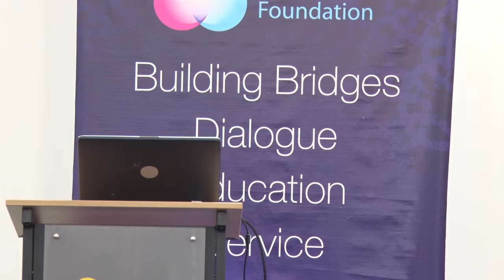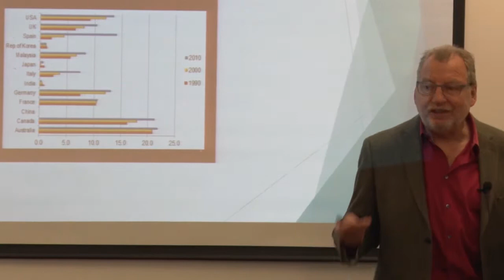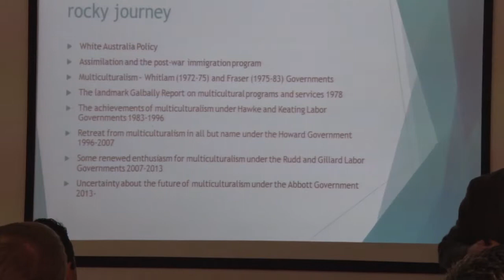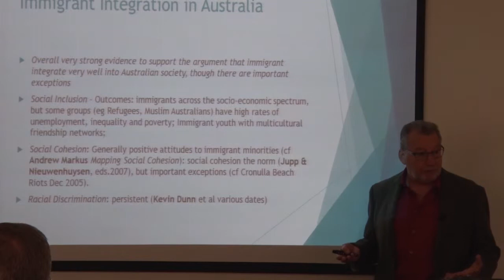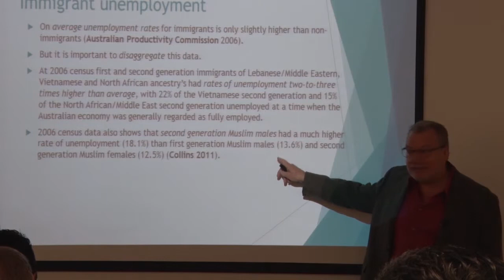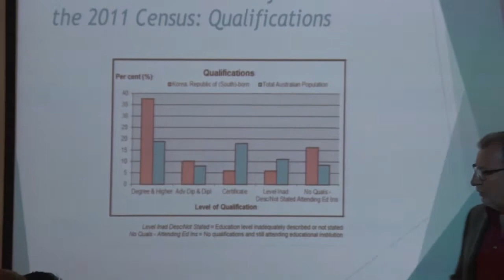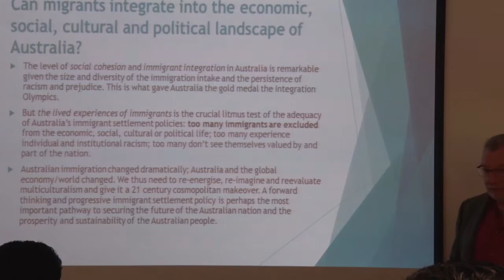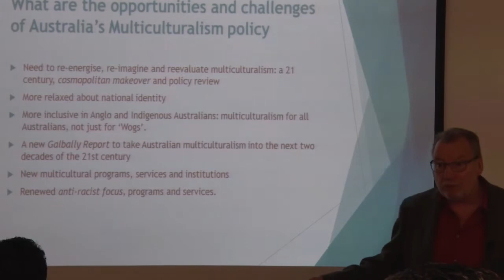Prof Jock Collins - Australian Multiculturalism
Australian Multiculturalism: The Case for a Reinvigoration and a Cosmopolitan Makeover

What are the opportunities and challenges of Australia's Multiculturalism policy and how will it shape Australia in the Asian Century ?
Is migration a detraction to our financial prosperity ?
Can migrants integrate into the economic, social, cultural and political landscape of Australia ?